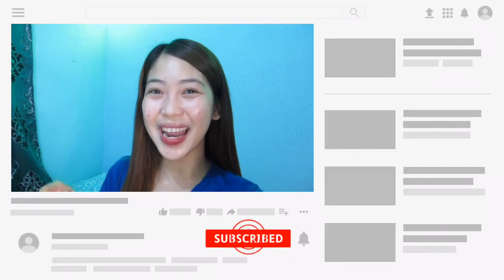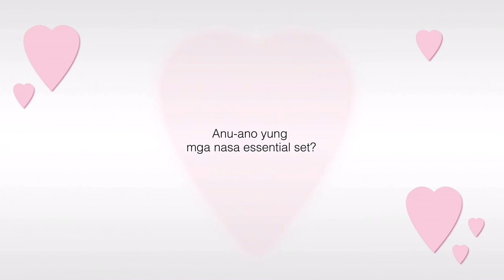ZAINE SKIN PRODUCT REVIEW (1 MONTH JOURNEY WITH VIDEO) | Xhiia Cardinio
Watch my journey in using Zaine Skin for a month and look at the result :D